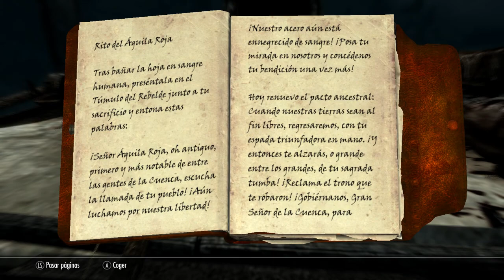Skyrim - Encuentra la espada de Águila Roja Steam / PC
Forma de juego: Discreción/Stealth/Cobarde